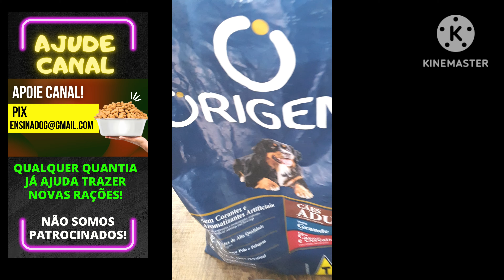Ração ORIGENS raças grandes ✅TESTADA!!! 🔴É boa?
Ração ORIGENS raças grandes ✅TESTADA!!! 🔴É boa? Nesse video eu falo sobre ração Origens raças grandes e comento toda minha experiencia com essa raçao para cachorro.

👉 COMPRAR CURSOS